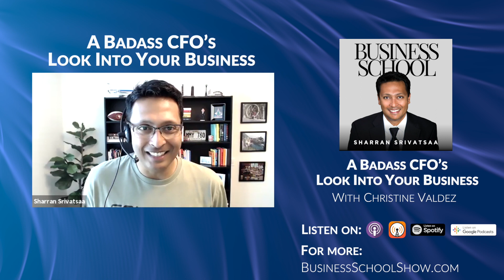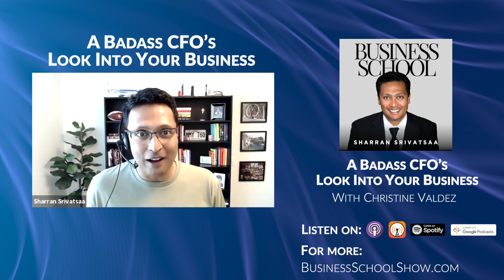A Badass CFO’s Look Into Your Business with Khristine Valdez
Every business is founded upon a steadfast principle and excitement, but even those can’t work through humanity’s greatest puzzle: Money. If you want your business to thrive, you need a systematic approach to money. In this episode, Sharran connects with his former CFO, Khristine Valdez, to dive into the nuances of business money management. They cover the biggest and easily fixable mistakes that every entrepreneur runs into, the best way to keep track of savings and expenses, and what Khristine recommends to keep your balance sheets and wallets happy.

Timestamps:

00:00 What are the things you should have in place when running a business
03:24 How to thoroughly understand your clients
09:26 Look at these metrics to figure out if you’re leaving money on the table
11:29 The simple way to cut unnecessary costs and keep track of recurring ones
13:05 Why having business peers is critical to success
15:20 How much of your resources are contributing to your business
21:40 Khristine’s approach to owner’s compensation
34:11 Loan to shareholders should go on the books
36:35 The best way to handle taxes
39:30 Why business owners should know how to read the reports
45:03 What Khristines Profitability Program can do for you

★☆★ MEET SHARRAN SRIVATSAA ★☆★

Sharran Srivatsaa is a 4x Inc. 500 Entrepreneur with 5 exits in the last 19 years.

Most recently, Sharran grew Teles Properties by 10x in 5 years to $3.4 Billion in sales and eventually sold the business to Douglas Elliman.  Sharran is a former Goldman Sachs and Credit Suisse banker, a sought-after keynote speaker, and an angel investor. In addition to mentoring CEOs in his ultra-exclusive Legends Program, Sharran also hosts the top-rated podcast “Business School” and is the creator of the wildly-popular 5am Club call for Entrepreneurs.

★☆★ CONNECT WITH SHARRAN ON SOCIAL MEDIA ★☆★

Clubhouse: @sharran